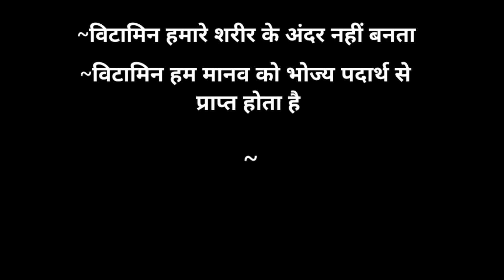विटामिन A की विशेषताएं। विटामिन A की रसायनिक नाम क्या है?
विटामिन ए के स्रोत है

विटामिन ए का रासायनिक नाम है

विटामिन ए का प्रमुख स्रोत क्या सब है

विटामिन ए का खोज किसने किया